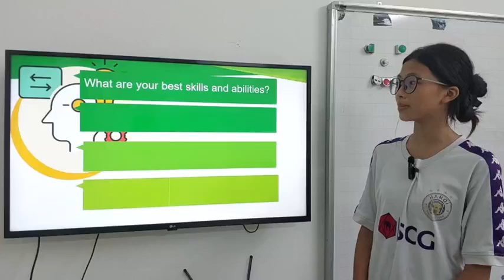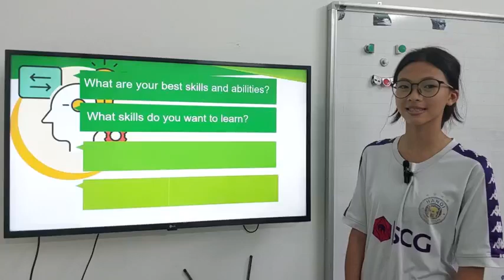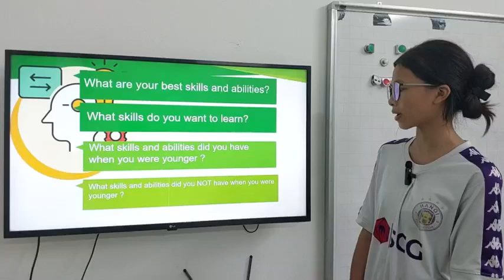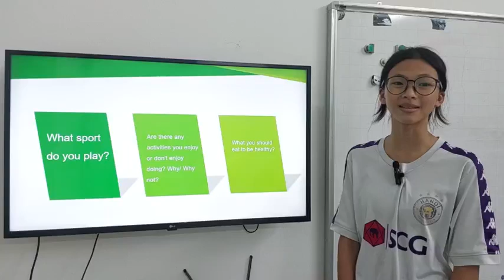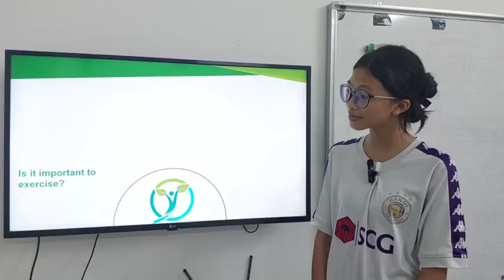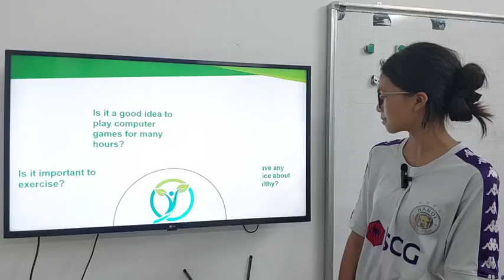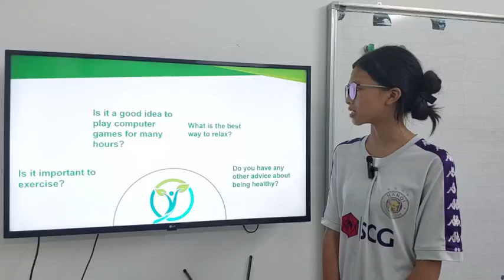Cherry_Hat Giong 05_MindsetIELTS Foundation_U7-8